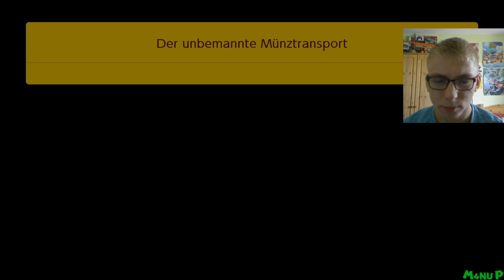Gurr. Guuurr? Gu-gurr! 🔨 Super Mario Maker 2 #14 [GER]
LET'S PLAY SUPER MARIO MAKER 2 #14 [DEUTSCH | GERMAN] [720P | 30FPS]

Wenn euch mein Content gefällt, freue ich mich sehr über ein Like, Abo oder Kommentar! Das ist kostenlos und unterstützt mich dabei mit dem Kanal zu wachsen!

🎮System🎮
Nintendo Switch

🎮Release🎮
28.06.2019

🎮Genre🎮
Jump 'n' Run, Level Editor